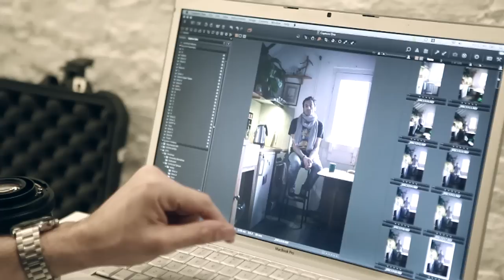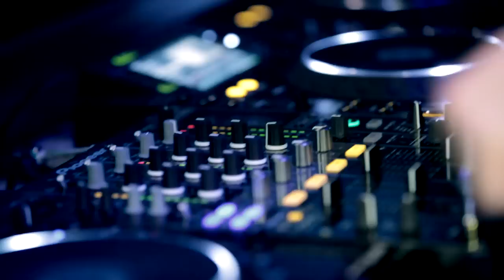House Masters: DJ Gregory - Interview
Defected presents House Masters DJ Gregory, released 18/11/13

DJ Gregory an interview with a House Master.
The 10th edition of the House Masters series is honoured to host the Amsterdam residing, French 'King Of The Beats' DJ Gregory. Having already featured once on House Masters alongside his French compatriot and musical collaborator Julien Jabre, it was felt that, with such an awesome level of high quality output throughout the years, it was time to revisit DJ Gregory for a solo outing and there was more than enough content to fill this volume